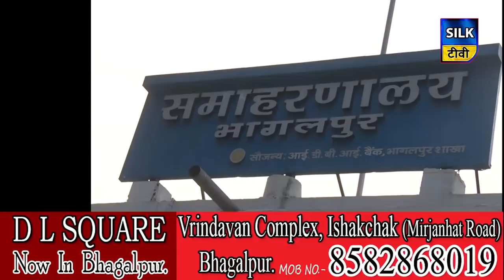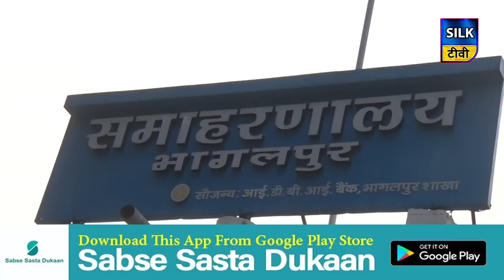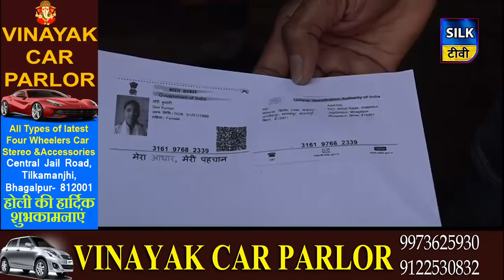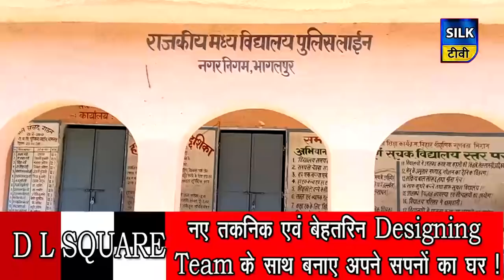SILK TV- जिले की खबरें एक साथ | 05 APRIL 2020